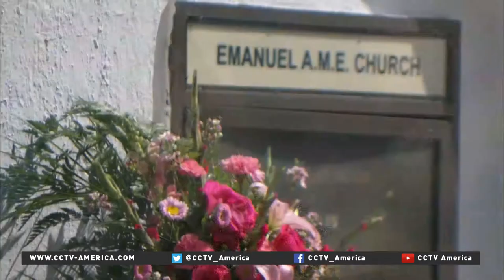Major stories in US in 2015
In the year 2015, we see racial divides exploding into violence, a war of words infusing the presidential race, and millions of Americans gaining rights never seen before with.